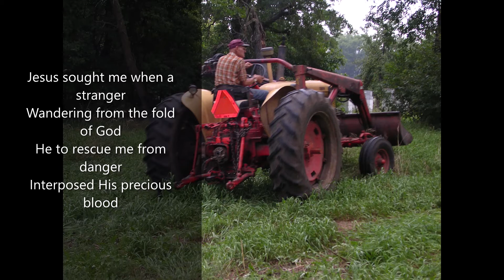Come Thou Fount Tribute to Gerald Daniel Griffin 1932-2020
Tribute to my Dad,
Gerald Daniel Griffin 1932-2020